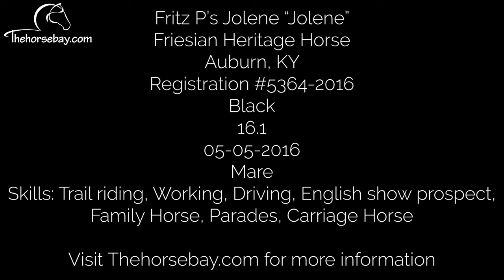Black Frieisian Heritage - Trail/Working/Driving/English Prospect/Family Mare For Sale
𝐹𝑟𝑖𝑡𝑧 𝑃’𝑠 𝐽𝑜𝑙𝑒𝑛𝑒 “𝐽𝑜𝑙𝑒𝑛𝑒”
𝐹𝑟𝑖𝑒𝑠𝑖𝑎𝑛 𝐻𝑒𝑟𝑖𝑡𝑎𝑔𝑒 𝐻𝑜𝑟𝑠𝑒
𝐵𝑙𝑎𝑐𝑘
𝑀𝑎𝑟𝑒
16.1𝐻𝐻
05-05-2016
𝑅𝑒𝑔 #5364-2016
𝐴𝑢𝑏𝑢𝑟𝑛, 𝐾𝑌
𝑆𝑘𝑖𝑙𝑙𝑠: 𝑇𝑟𝑎𝑖𝑙 𝑅𝑖𝑑𝑖𝑛𝑔/𝑊𝑜𝑟𝑘𝑖𝑛𝑔/𝐷𝑟𝑖𝑣𝑖𝑛𝑔/𝐸𝑛𝑔𝑙𝑖𝑠ℎ 𝑆ℎ𝑜𝑤 𝑃𝑟𝑜𝑠𝑝𝑒𝑐𝑡/𝐹𝑎𝑚𝑖𝑙𝑦 𝐻𝑜𝑟𝑠𝑒.